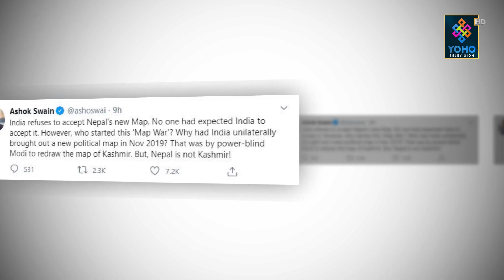भारतीय विदेश मन्त्रालयले विज्ञप्तिमार्फत आपत्ति जनाएपछि राजनीतिक वृत्त पुनः तरंगित